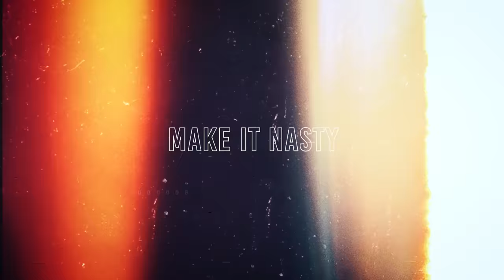CockTales Ep. 353 "Little D's & Big Dreams" ft. Pour Minds | Kiki Said So & Medinah Monroe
In this episode, @KikiSaidSo  and @MedinahMonroe are joined by Drea Nicole and Lex P of @DreaAndLex   The girls have a fun girl chat episode and talk about wild adventures on some of their most memorable dates, both good and bad, how someone’s little pee pee was the reason one of the ladies knew he was sleeping with a friend and they also discuss ideal partners.  Diving deeper into the conversation everyone discusses how their wants, need, and expectations of partners has changed with some personal growth and maturity.  The episode covers a variety of topics ranging from erectile dysfunction and physical fitness to ideal family situations, privacy in relationships, and of course we’ve got to know what kind of flicks they like to see.

Weird Sex covers another hilarious yet cringe-worthy story involving a man who mistakenly used his wedding band as a penis ring, resulting in a swollen and necrotic appendage. The hosts also discuss new sex tricks, including anal play and sex toys, as well as their evolving preferences for partners. They shed light on the darker side of relationships, offering advice on finding better partners and navigating the challenges of dating. Additionally, they provide guidance on improving unsatisfying sex lives and exploring new techniques with inexperienced partners. Finally, there's a tantalizing episode filled with passion and desire, promising a wild ride for listeners looking to explore the boundaries of ecstasy.
(More Detailed Show Notes Below)

Try Drizly!  The go-to app for drink delivery is

Looking for new experiences?
Atlanta- WBT is having an adult prom at the Fox Theater! for more info and to purchase tickets

WBT is going to Hedonism II in December! Follow the link to secure your spot today!

We’re Back On Tour!

Looking for a new podcast home or event space?  Check out @secontenthouse

Get your Vesper2

Key Points

• Discussing their ideal family situations and relationships

• Revealing preferences for high-quality adult content with a slight storyline

• The ring had to be removed using a diamond-tipped saw blade, leading to a nerve-wracking experience.

• The hosts discuss the size discrepancy between the ring and his penis, joking about the "pencil d***” situation.

• The hosts share their own experiences with smaller penises and how it affected their sexual encounters.

• Consider physically demonstrating what you enjoy to help your partner understand.

• The encounter takes an unexpected turn, heightening the intensity and pleasure for both partners.